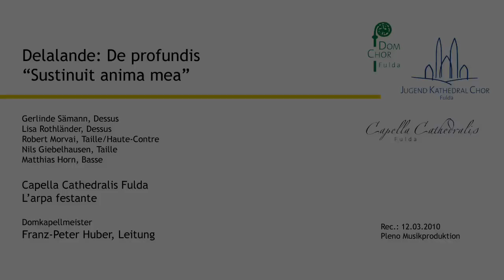V. Delalande: De profundis (Psaume 130) ~ Sustinuit anima mea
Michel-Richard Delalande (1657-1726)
- De profundis (Ps 129/130)
"Sustinuit anima mea"

Gerlinde Sämann, Dessus (Sopran)
Lisa Rothländer, Dessus (Sopran)
Robert Morvai, Taille/Haute-Contre (Tenor/Altus)
Nils Giebelhausen, Taille (Tenor)
Matthias Horn, Basse (Bass)

Capella Cathedralis Fulda
L'arpa festante

Domkapellmeister
Franz-Peter Huber, Leitung

Live-Aufnahme des Passionskonzertes am 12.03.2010 im Hochchor des Domes zu Fulda.
Live recording of a concert in the choir of Fulda Cathedral (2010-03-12).

Foto: Ralph Leupolt